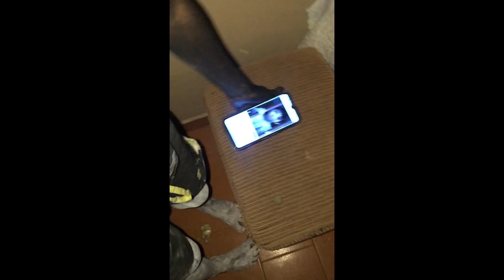FDP ME MATOU 2 VEZES 😡🤬 - Tuleco & Lost (Os cabaço no game)